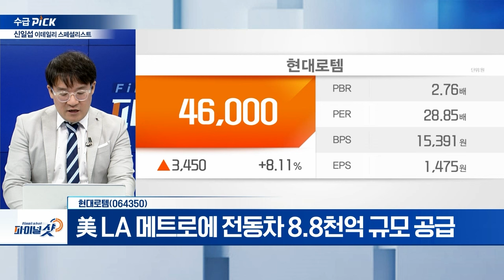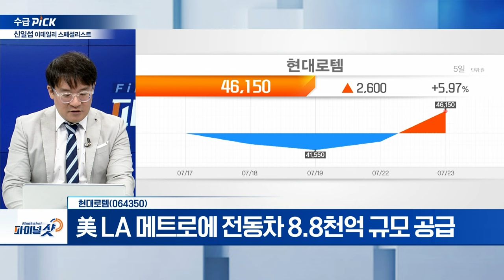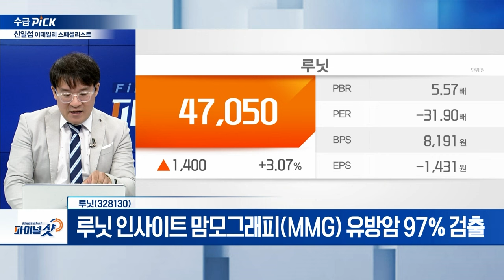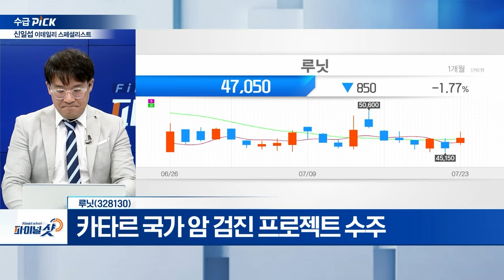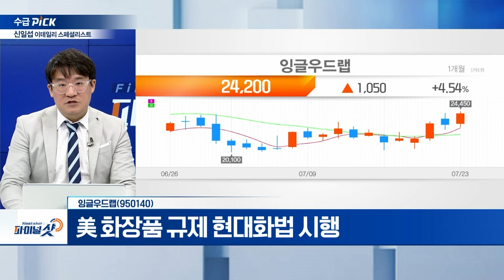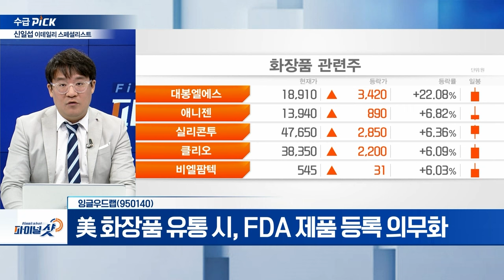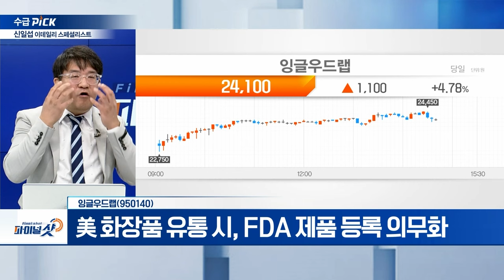현대로템, 루닛, 잉글우드랩 | Final Shot (20240723)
- 레일‧디펜스‧에코플랜 등 3가지 사업 부문 영위
- 美 LA 메트로에 전동차 8.8천억 규모 공급

루닛(328130)
- 루닛 인사이트 맘모그래피(MMG) 유방암 97% 검출
- 카타르 국가 암 검진 프로젝트 수주

- 美 화장품 규제 현대화법 시행
- 美 화장품 유통 시, FDA 제품 등록 의무화